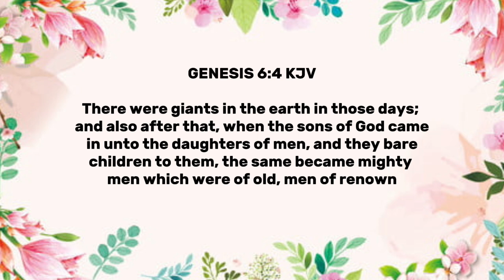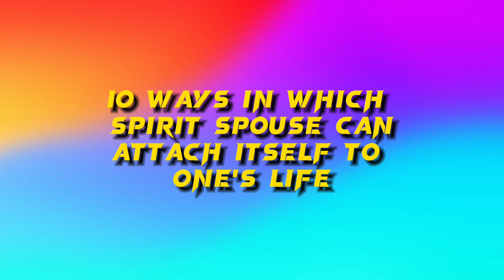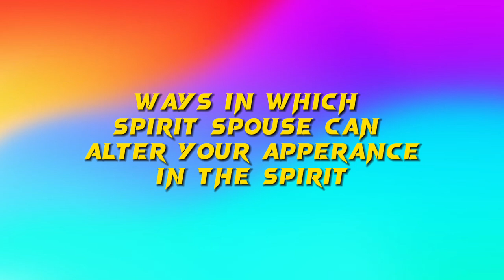SPIRIT SPOUSES (Part 2 of 7) || 10 WAYS Spirit Spouse Enters || 10 STEPS to DIVORCE & OVERCOME Them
Welcome to PART 2 of this teaching & deliverance series on Spiritual Spouses. The entire series will be a 7-part series comprising of in-depth teachings on the topic, various strategies and warfare prayers to destroy and overcome spirit spouses. The topic of spiritual marriage - spiritual husband and wife is a very deep spiritual issue that is unknown to millions of Christians across the world today. Through this 7-part teaching & deliverance series, the victims of spirit spouses will receive total liberation from these nasty foul entities.

VIDEO CHAPTERS
0:00 Welcome & Introduction
2:58 10 Other Important Facts To Know About Spirit Spouses
9:05 How Does One Feel After A Spirit Spouse Attack?
21:03 10 Ways In Which Spirit Spouses Enters One's Life
30:21 4 Ways In Which Spirit Spouse Alter One's Appearance
32:36 Why Are Spirit Spouses So Hard To Get Rid Off?
35:00 10 Steps To Divorce & Overcome Spirit Spouses
37:37 Summary & Closing

3. Exposing Python Spirits || 8 Ways They Enter Your Life || 13 Signs You Are Being Attacked
4. beware Of Unfriendly Friends || Green Snakes In Green Grass || 6 Tips To Escape Their Evil Trap

2. Credit to Eman's Tracks: Lord I Lift My Hands - Worship Beats Instrumental | Gospel Type Beats (Eman's Tracks)
3. Credit to Eman's Tracks: Lord, I Thank You - Gospel Worship | Worship Beats Instrumental | Worship Type Beat (Eman's Tracks)